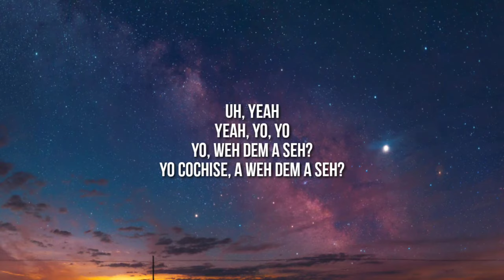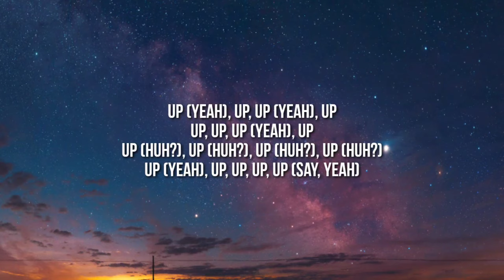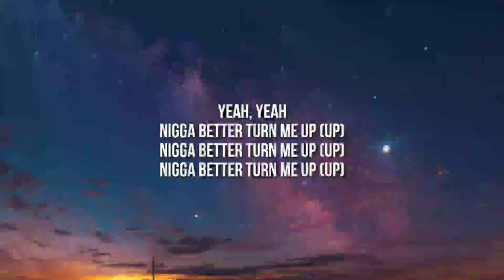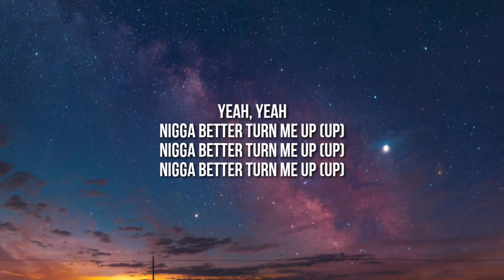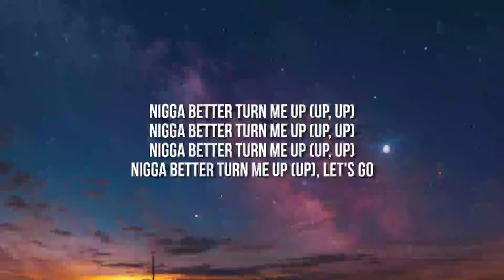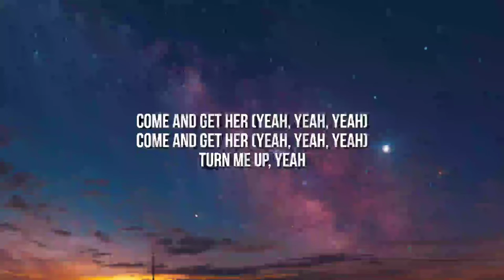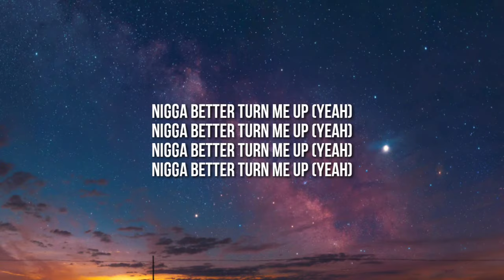Cochise & $NOT - Tell Em (Lyrics) "tell em what's up tell em it's on" [TikTok Song]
Lyrics:

[Intro: Cochise]
Uh, yeah

[Chorus: Cochise]
Nigga better turn me up

[Post-Chorus: Cochise]
[Verse 1: Cochise]
Okay, shawty addin' up, I want her friend (Want her friend)
I might pull up (I might pull up) in a Benz (In a Benz)

[Chorus: Cochise]
Yeah, yeah
Nigga better turn me up (Up, up)

[Verse 2: Cochise]
I tell my shawty we lit (Yeah), niggas, they pull up with sticks (Sticks)
Me and my niggas we hit, niggas stay packin' weak shit (Shit)
Okay, shawty in my head, uh, I don't do no rest

[Verse 3: $NOT]
Feel it in my system, coming to my head (Yeah)
Bro, I got the stick, tryna blick shit (Boo, boo, boo, boo)
Yeah, ride around the town with a cooler kit (Haha)
Talkin' shit, we fuck around and get you popped (Pew, pew, pew, pew)

[Verse 4: Cochise]
Cappin' bout them blicks (Blicks)
Sticks (Sticks), mix (Mix), tips (Tips), dips (Skips)
I'm in the gold like I had to (Had to)

[Outro: Cochise]
Tell 'em it's on